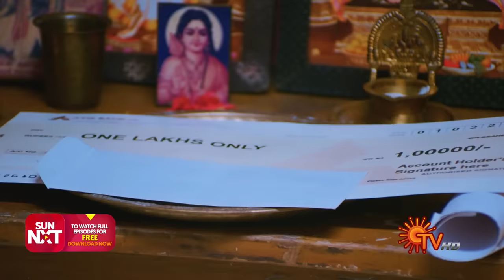Abiyum Naanum - Ep 79 | 27 Jan 2021 | Sun TV Serial | Tamil Serial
Watch the latest Episode of popular Tamil Serial AbiyumNaanum that airs on Sun TV.

 Watch your favorite serials Free on Sun NXT, immediately after TV. Offer Valid till 25th Mar 2021